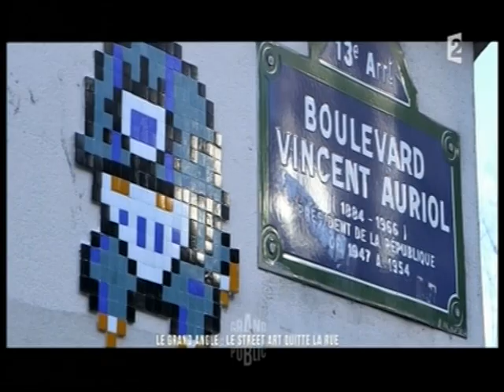STREET ART Musée de la Poste FRANCE 2 GRAND PUBLIC jeudi 13/12/2012